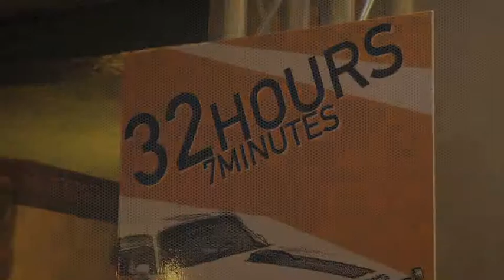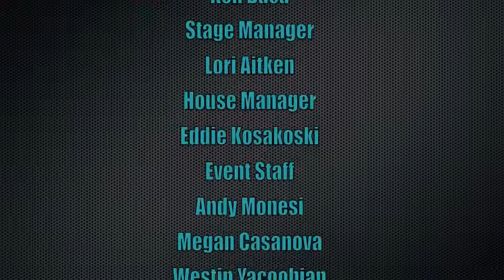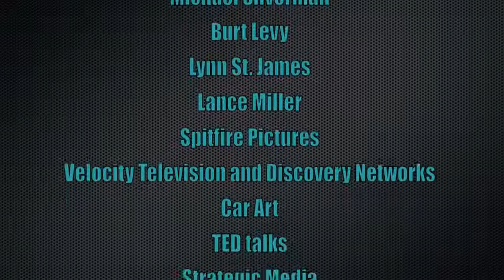Cory Welles Interview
We interview Cory Welles director of 32 hours 7 Minutes a documentary about the fastest drive across the united states.  From the 2013 World Class Automotive Film and Arts Festival.